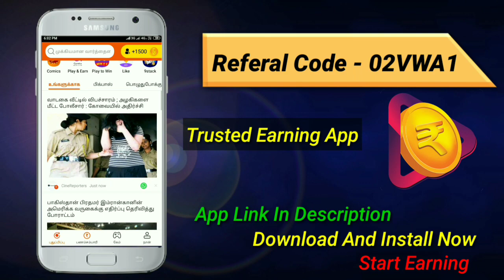Dhimbham Hills: Acid Tanker Lorry And Ashokleyland Load Lorry Turn on Dhimbham Bend 07 | RoadRide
Dhimbham Hills: Acid Tanker Lorry And Ashokleyland Load Lorry Turn on Dhimbham Bend 07

Install Get Rs 25/-

Refferal Code 👉:  02VWA1

Media Partner: RoadRide